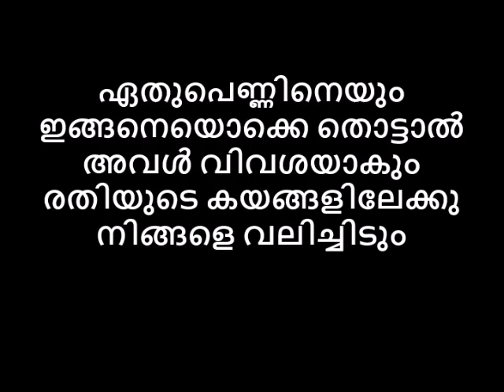ഏതുപെണ്ണിനെയും ഇങ്ങനെയൊക്കെ തൊട്ടാൽ അവൾ വിവശയാകും രതിയുടെ കയങ്ങളിലേക്കു നിങ്ങളെ വലിച്ചിടും